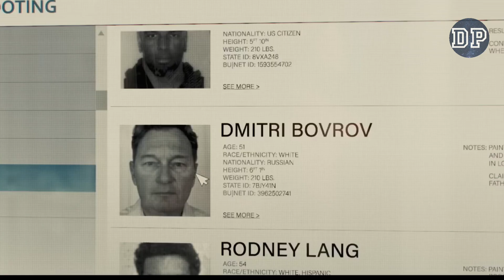To Catch A Killer (2023) Review Hindi | To Catch A Killer Hindi Trailer | Explained In Hindi